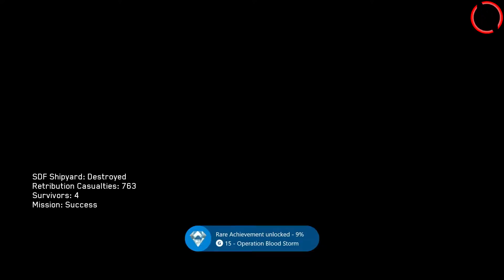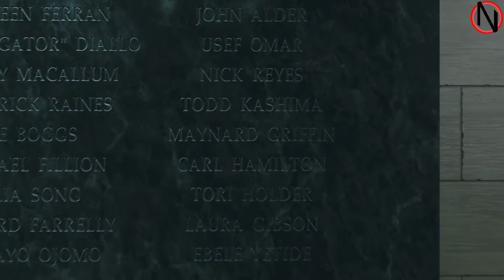Call of Duty INFINITE WARFARE Walkthrough (Part 10 END) - Campaign Mission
COD Infinite Warfare Walkthrough Part 8! Hit "LIKE"! :D
COMPLETE Call of Duty: Infinite Warfare campaign walkthrough - This is Part 8. I will be playing through the whole of the Single Player for COD: Infinite Warfare. Make sure you check the Campaign playlist for ALL the parts - Enjoy! :)

- NickTv